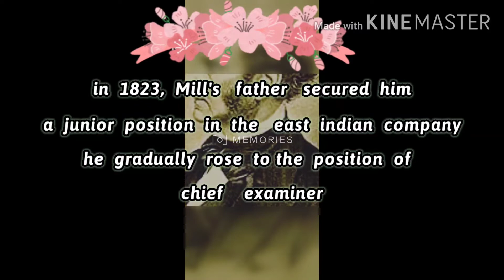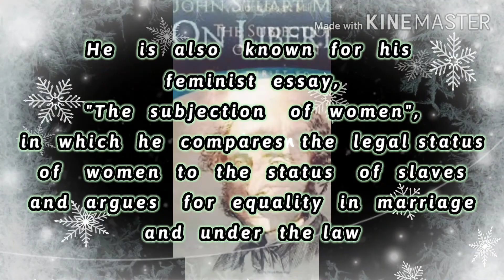Victorian philosopher / John Stuart Mill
English philosopher and economist John stuart mill was born in London in 1806.